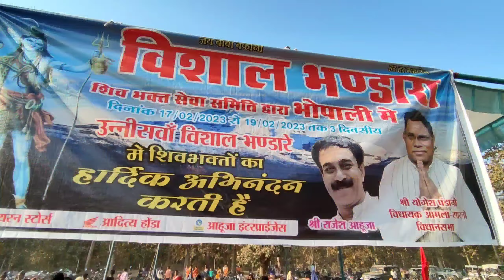Bhopali Mela Me YouTuber Ke Sath Meet Up? Part-2 || Mk Utkarsh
Bhopali Mela Me YouTuber Ke Sath Meet Up? Part-2 @MKUTKARSH23

Chhota Mahadev Mela 2023 Mk Utkarsh
Bhopali Mela 2023 Mk Utkarsh
Village Life Style Vlogs
Dehati Vlogger
chhota mahadev Dehati YouTuber | Mk Utkarsh
Mk Utkarsh
Mk Utkarsh Blogs
Mk Utkarsh Vlogs
Mk Utkarsh Videos
Mk Utkarsh Video On YouTube
Mk Utkarsh
Mk Utkarsh Vlogging
Mk Utkarsh Videos
Mk Utkarsh Vlogger
Mk Utkarsh Dehati Vlogger
Mk Utkarsh Dehati Blogger
Mk Utkarsh Videos On YouTube
Mk Utkarsh Village lifestyle Vlogs
Bhopali Mela Betul
Bhopali Mela Sarni Betul
Bhopali Mela Sarni Betul | Mk Utkarsh
Bhopali Mela Mk Utkarsh Vlog
Mk Utkarsh Vlog Video Bhopali Mela
Bhopali Mela Mk Utkarsh Meet Up With YouTuber?
Dehati Vlogger Meet Up
Dehati Vlogger Meet Up Mk Utkarsh
Dehati Vlogger Mk Utkarsh
Dehati YouTuber Mk Utkarsh

Bhopali Mela Me YouTuber Ke Sath Meet Up?
Vijay Riya Vlogs Daily
 Daily Life Style Vlogs Mk Utkarsh